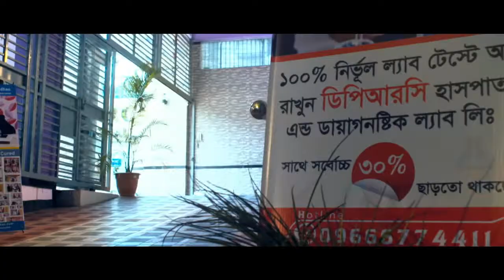হাঁটু ব্যাথার কিছু থেরাপিউটিক ব্যায়াম। KNEE PAIN RELIVE EXERCISE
হাঁটু ব্যাথার কিছু থেরাপিউটিক ব্যায়াম আপনাদের অনুরোধে দেয়া হল।